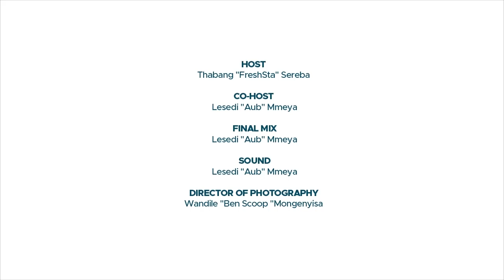PLUG THE AUX EP6 | Khomanani Mawa | Cassper Nyovest | Khanyi | Piano Lockdrum | Aka x Costa Titch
On this Episode we chilling with Frank and Phiks we start of the pod with events that went down this past weekend then we jump into the topics

Local
- Khomanani Mawa falls into a man hole

National
Khanyi mbau free styling at an event
Cassper to launch his own alcohol brand called Billiato
Cassper alledgedly has not paid Mahotela Queens
Then we move on to discuss the music (we look into who started the piano lockdrum)
and close it off with series and movies we checked out